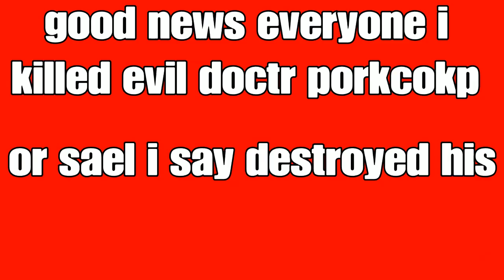good news everyone *